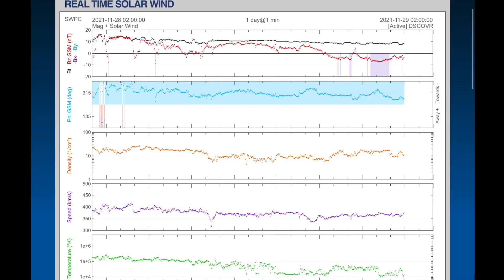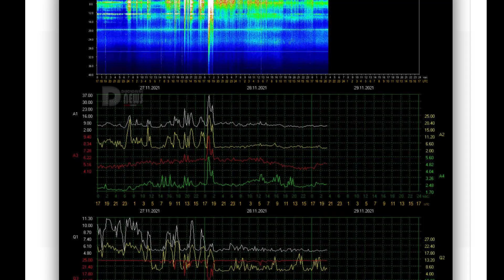7.5 Earthquake Strikes PERU / MASSIVE WEATHER SYSTEMS FORMING! / Space Weather Update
November 28, 2021
7.5 Earthquake Strikes peru / MASSIVE WEATHER SYSTEMS FORMING! / Space Weather Update

5 Day not so normal World Weather forecast. Plus a look at spaceweather for today.